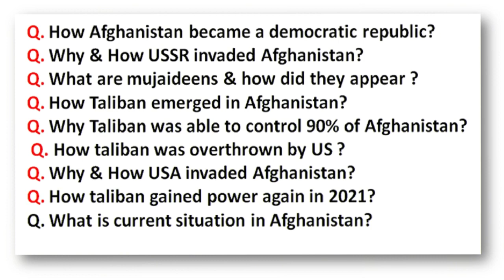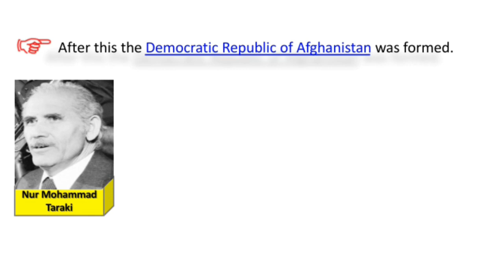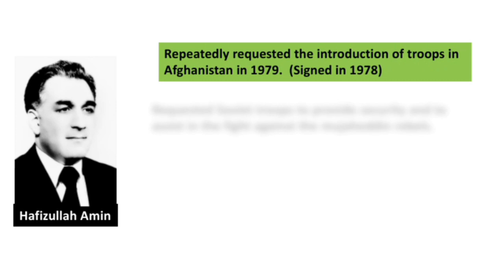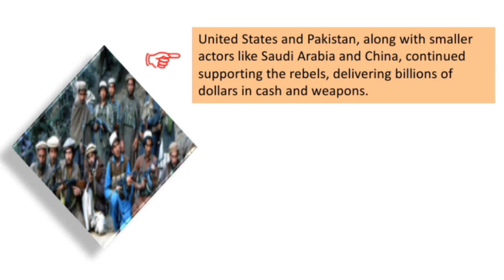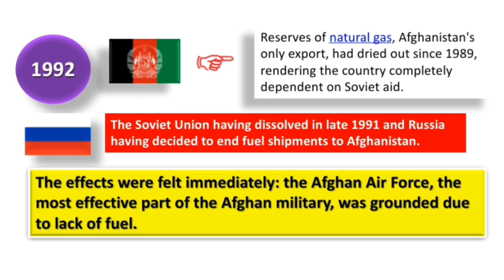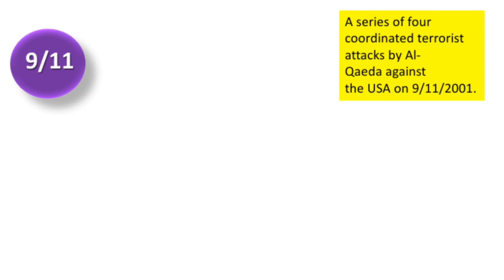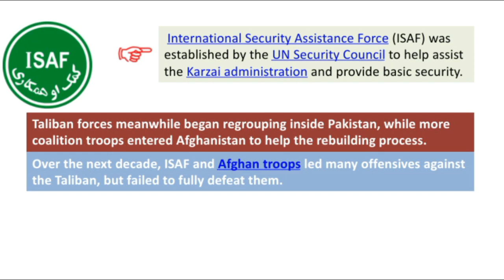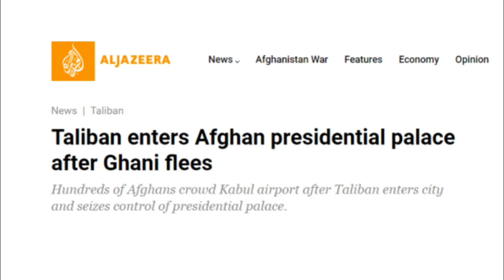Dirtiest & Dark reality of Afghanistan in Hindi | Taliban |Russia & US troops Attack & Withdrawal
Afghanistan Full Story in Hindi | Afgan VS Taliban | Russia & US troops Attack & Withdrawal
afghanistan news today hindi. afghanistan taliban attack hindi news today. soviet union / ussr troops withdrawal from afghanistan.why ussr invaded afghanistan in 1979. taliban news in hindi today. afghanistan taliban full story in hindi. taliban afghanistan w@r in hindi. how did the taliban rise to power in afghanistan. taliban kya hai history in hindi.
taliban afghanistan history in hindi.
As the Afghan president (Ashraf Ghani) fled the country and the government crumbled, the U.S. military raced to evacuate diplomats and civilians from an increasingly panicked city.
Afghan W@r, in the history of Afghanistan, the internal conflict that began in 1978 between anticommunist Islamic guerrillas and the Afghan communist government (aided in 1979–89 by Soviet troops), leading to the overthrow of the government in 1992. More broadly, the term also encompasses military activity within Afghanistan after 1992—but apart from the Afghanistan W@r (2001–14), a U.S.-led invasion launched in response to the September 11 attacks on the United States in 2001. By this broader definition, many analysts consider the internal Afghan W@r as lasting well into the 21st century and overlapping with the U.S.-led Afghanistan W@r.
The roots lay in the overthrow of the centrist government of President Mohammad Daud Khan in April 1978 by left-wing military officers led by Nur Mohammad Taraki. Power was thereafter shared by two Marxist-Leninist political groups, the People’s (Khalq) Party and the Banner (Parcham) Party, which had earlier emerged from a single organization, the People’s Democratic Party of Afghanistan, and had reunited in an uneasy coalition shortly before the coup. The new government, which had little popular support, forged close ties with the Soviet Union, launched ruthless purges of all domestic opposition, and began extensive land and social reforms that were bitterly resented by the devoutly Muslim and largely anticommunist population. Insurgencies arose against the government among both tribal and urban groups.